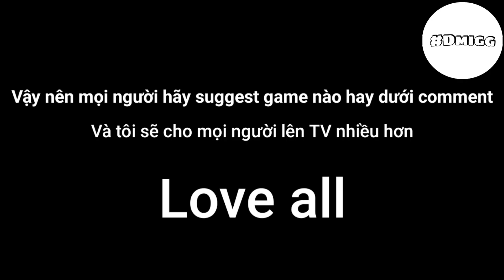The mimic.exe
Các bạn ơi, các bạn share video mình nhé
Tôi nghĩ tôi sẽ cho các bạn lên video thường xuyên hơn
Cảm ơn vì đã theo dõi tôi suốt thời gian qua nhé